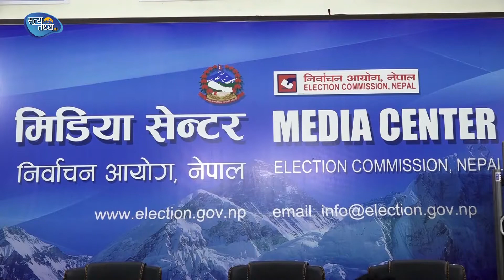निर्वाचनको गलत प्रचार गर्नेलाई कडा कार्वाही || SATYATATHYA